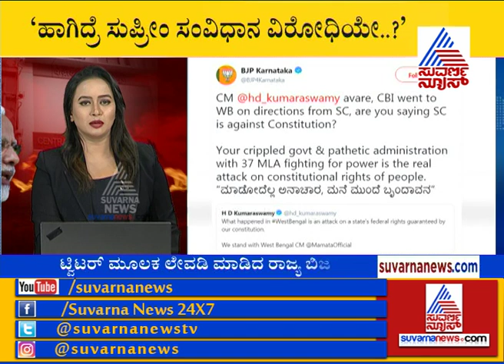Mamata Vs Centre: Opposition Leaders Supports For Mamata Banerjee's Protest Against CBI Action